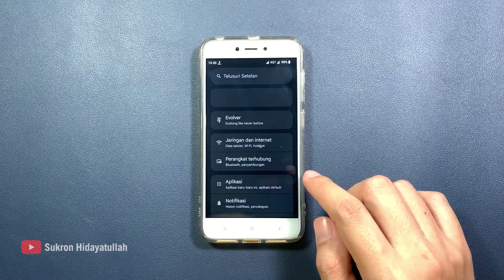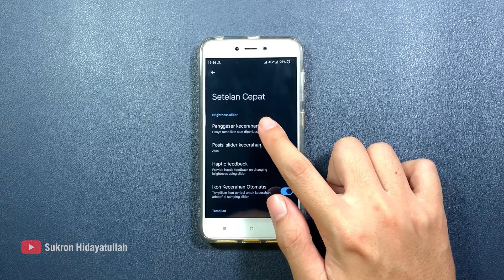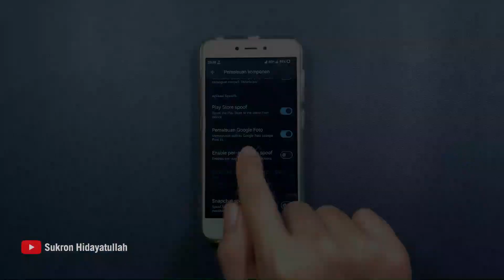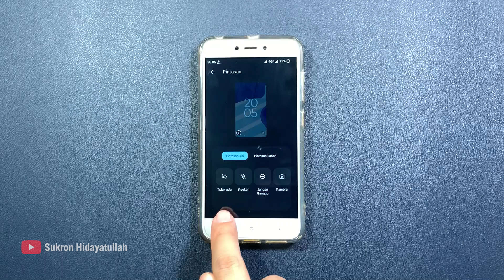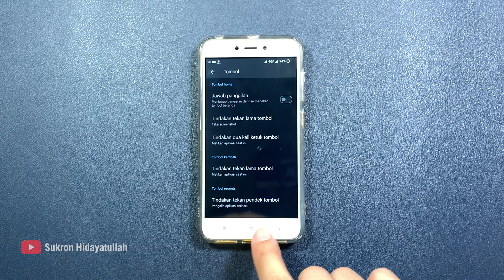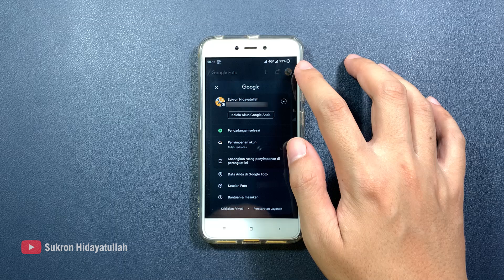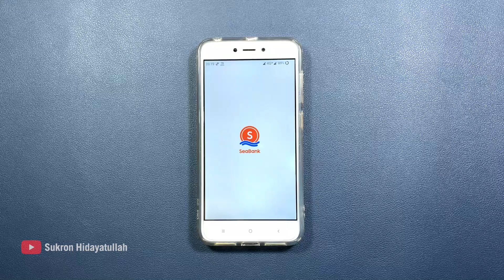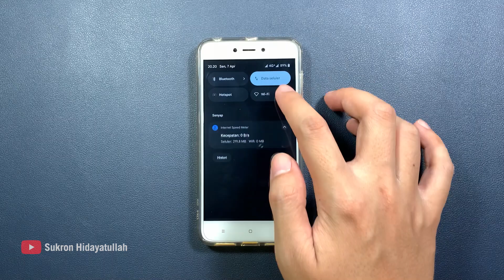ROM Terbaik Xiaomi Redmi 4X 👍🏻 Review Android 15 Evolution X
Pada video kali ini saya membuat video Review Android 15 pada HP Xiaomi Redmi 4X dengan ROM Evolution X 10.3

Link download

Klik link di bawah ini dan scroll ke bawah, cari ROM yang bernama EvolutionX-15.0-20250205-santoni-10.3 :
MD5 : DDD776CD47DBFFE314D5B2C1AD0CCB14

OrangeFox Recovery (download versi santoni yang terbaru atau samakan dengan versi dalam video)

Untuk membuat GPS lebih akurat anda bisa instal Aplikasi “GPS Test” dari Play store dan jalankan selama 5 menit, coba di luar ruangan atau luar rumah agar lebih akurat, pastikan sinyal bagus. Semoga membantu.

Rekomendasi Baterai Xiaomi Redmi 4X (BM47) dengan kualitas bagus (kurang rekomen kalau beli yang murah harga Rp30-40 ribuan karena itu kualitasnya jelek) yang bagus ini dari merk Cortex, Rakkipanda dan yang Ori di bawah ini :

Rekomendasi charger 10 watt berkualitas.
Meskipun Redmi 4X gak support fast charging, tapi pakai charger yg bagus gak ada salahnya.
Ini tetap murah tapi merek bagus.

Track: Sky High x Feel Good Mashup